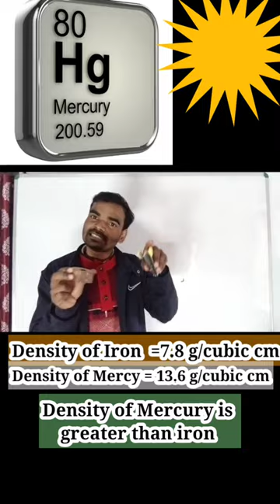Can Metals Float on Mercury | क्या लोहा पारा पर तौर सकता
Can Metals Float on Mercury
क्या लोहा पारा पर तौर सकता है
क्या metals Mercury पर तैर सकता है
Density of mercury is greater than iron |Density of mercury 13.5g/cubic cm | Density of Iron is 7.9 g/cubic cm

How iron Float on Mercury